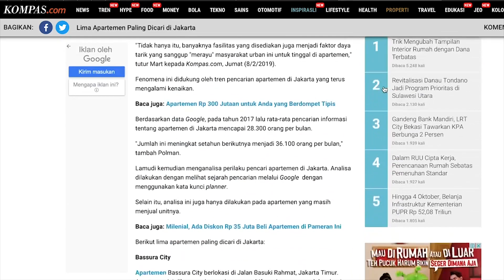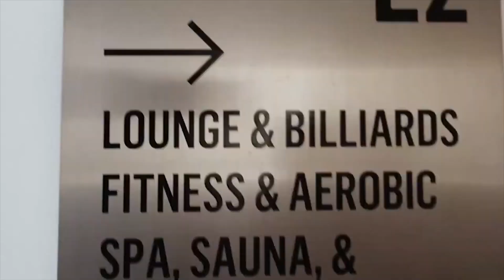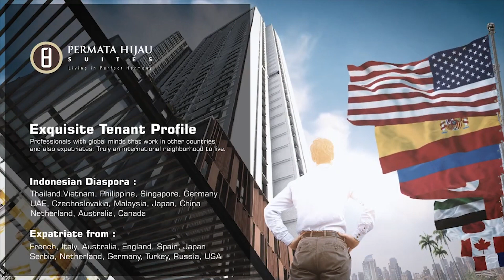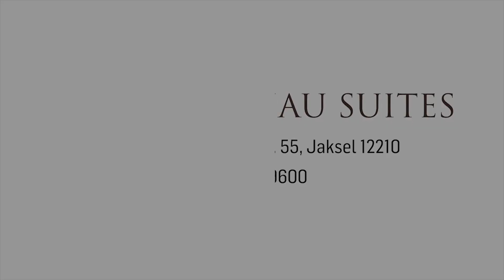Cerita Sukses seorang Ivonne Suwandi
Millennial’s SweetHe♥️rt
Part #2

“Beri aku 1.000 orang tua, niscaya akan kucabut Semeru dari akarnya. Beri aku 10 pemuda, niscaya akan kuguncangkan dunia”. ~ Soekarno

Aaacchh kebayang gak siiiih ... kalo para muda cerdas & berkarakter yang punya millennialmindset udah ngumpul ??? ...

... Hhmm ... 🤔🤔🤔

... udah selesai ngebayangin nya ...

In a world full of game players, be the gamechanger, this New World needs the New Rules, all start from Permata Hijau Suites

Feel the POWER of Super CONNECTIONS of PHSians !

Permata Hijau Suites
Tayang perdana di Channel RINS
Ikuti terus SERIES nya ...

Tonton Juga Video Video lainnya di

10. Rahasia Suksesnya Brand Toto

kisah sukses Ivonne Suwandi (General Manager (GM) Marketing and Sales Permata Hijau Suites)

Sebagian besar para pembaca pasti ingin sukses dan para pembaca perlu memahami bahwa ada satu kata yang erat kaitannya dengan kesuksesan, yaitu "pencapaian"

Dalam perbincangan bersama Bapak Ruby Herman (Youtuber Property nomor satu Indonesia), Ibu Ivonne Suwandi (General Manager (GM) Marketing and Sales Permata Hijau Suites) membagikan rahasia kesuksesan beliau, dimana Sarjana Muda lulusan Universitas Tarumanagara (Untar) tersebut mengungkapkan bahwa ada dua definisi pencapaian, yaitu:

1) Suatu keberhasilan yang dilakukan dengan "effort" (usaha), "courage" (keberanian) dan juga "skill" (keterampilan)

"Yang pertama, suatu keberhasilan yang dilakukan dengan effort, courage, lalu juga harus disertai dengan skill. Usaha, keberanian dan keterampilan," ungkap Ibu Ivonne Suwandi

2) Keberhasilan membawa suatu kondisi ke kondisi yang lebih baik atau istilah kerennya pindah kuadran

"Lalu yang kedua adalah keberhasilan membawa suatu kondisi ke kondisi yang lebih baik," lanjut Ibu Ivonne Suwandi

Lebih lanjut, Ibu Ivonne Suwandi menceritakan pengalaman beliau terkait pencapaian yang telah beliau raih saat ini, dimana beliau harus mengorbankan karir sebelumnya dan hijrah bersama keluarga ke Vietnam

"Yang sangat berkesan itu ketika saya harus mengorbankan kehidupan karir saya sebelumnya, mengawal keluarga hijrah ke Vietnam waktu itu," cerita Ibu Ivonne Suwandi

Ibu Ivonne Suwandi kemudian melanjutkan kisah kesuksesan karirnya tersebut dengan mengisahkan bahwa awalnya beliau sempat shock saat berpindah kuadran dari wanita karir menjadi ibu rumah tangga

"Sempat shock juga, dari kehidupan yang sibuk banget, tiba-tiba punya waktu lebih banyak," ucap Ibu Ivonne Suwandi

Meski demikian, jiwa entrepreneur (kewirausahaan) beliau terpanggil dan terwujud lewat pekerjaan baru beliau sebagai seorang fotografer dari pesta ulang tahun ke pesta ulang tahun, hingga akhirnya beliau memiliki mini studio sendiri

Beliau juga menceritakan momen-momen berkesan saat beliau memotret satu keluarga dari klien yang waktu itu sakit parah dan beliau tersentuh saat menyerahkan hasil foto tersebut, sehingga beliau ikut menangus bersama klien tersebut

"Jiwa entrepreneur saya terpanggil, di situ saya coba membuat lapangan pekerjaan sendiri as photographer dari birthday party ke birthday lainnya, sampai akhirnya saya sedikit demi sedikit punya mini studio, dimana saya banyak memotret siklus kehidupan itu sendiri, dari new born sampai satu klien, dia sakit parah waktu itu, hadi dia pengen potret buat family nya untuk legacy. Saya sangat tersentuh dari mulai ada yang bahagia, sampai akhirnya ketika saya coba serahkan hasil fotonya dan dia menangis, karena dia tersentuh, saya ikutan nangis saat itu," kenang Ibu Ivonne Suwandi

Selanjutnya, beliau juga menuturkan kisah pencapaian beliau, dimana karir fotografinya saat itu berkembang, dimana beliau sempat menjadi official photographer nya Konsulat Jenderal Republik Indonesia (KJRI) Ho Chi Minh City dan meliput beberapa acara kenegaraan Indonesia-Vietnam dan karya foto beliau sempat dimuat dalam Majalah Dharma Wanita Persatuan (majalah Kementerian Luar Negeri)